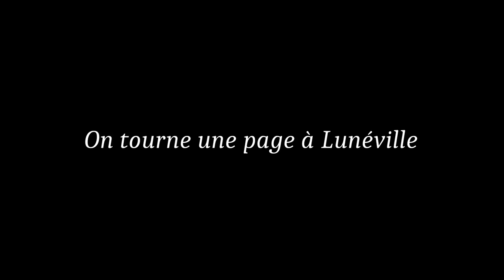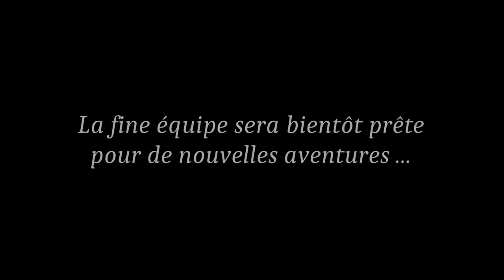Métamorphose #63 (26 Août 2023) point de non retour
C'est la dernière vague de déménagement, notre appart est vide ou presque le chantier est plein à craquer ...

Impossible de revenir en arrière j'ai 4 jours pour rendre la maison vivable.

Nous n'avons pas encore l'électricité, pas d'eau chaude, et toutes les pièces sont encombrées, je ne sais même plu où sont mes outils :-)

ça va devenir "sport"